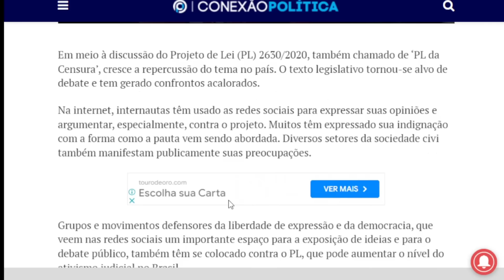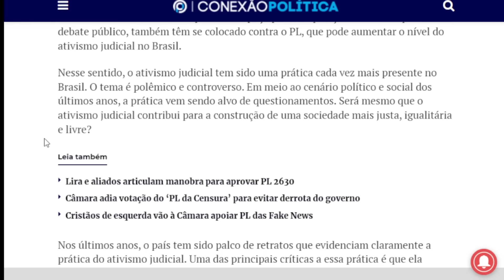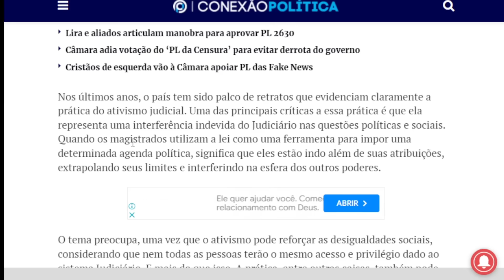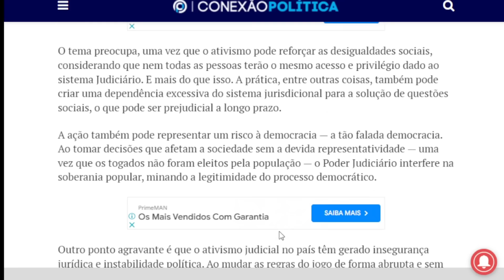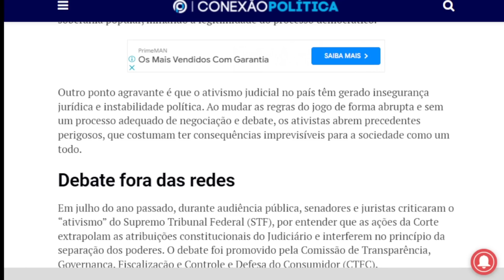NOTICIAS DO BRASIL HOJE!